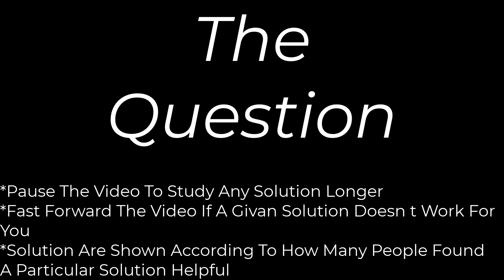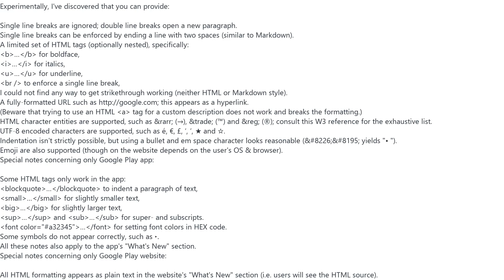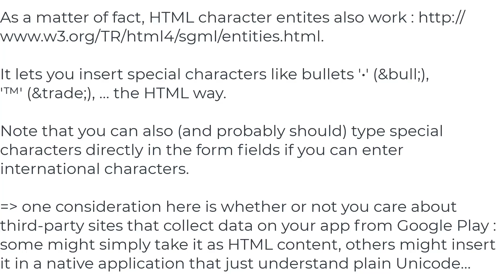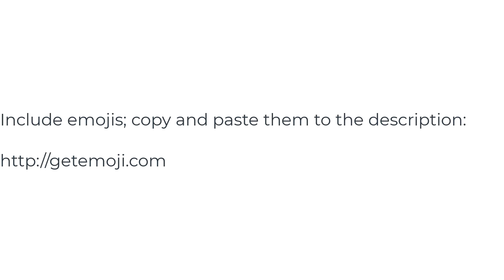Google Play app description formatting(5solution)